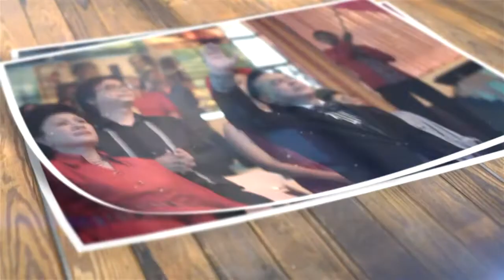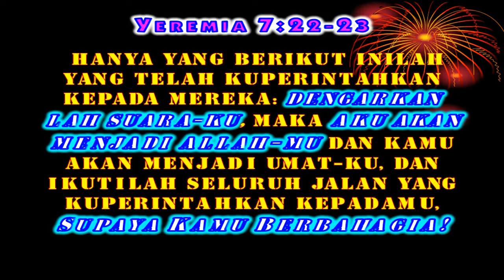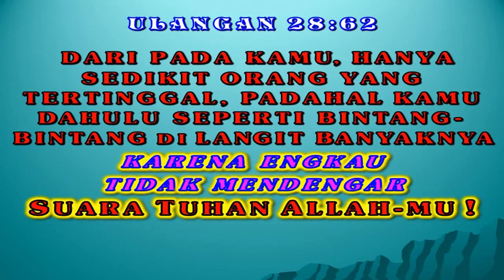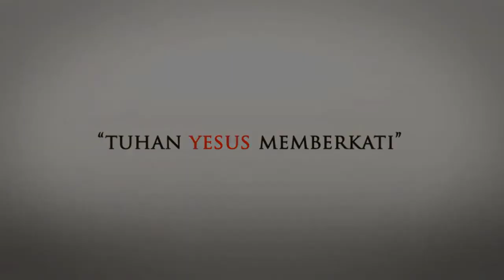496. DENGARKAN SUARAKU SUPAYA KAMU BERBAHAGIA